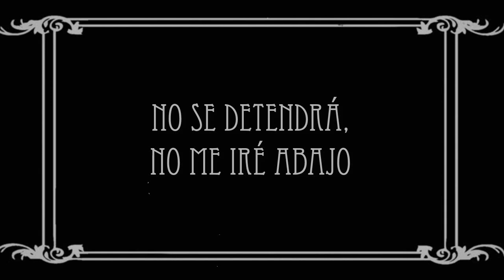Dance Gavin Dance - Semi-Charmed Life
A PETICIÓN
"OVACIONARME ES SU MOTIVACIÓN" "TE HABLO COMO EL CORO AL VERSO" DESEARÍA PODER VOLVER AHÍ, ALGÚN LUGAR EN EL PASADO" "RECIBÍ EL GOLPE QUE ME DIERON"